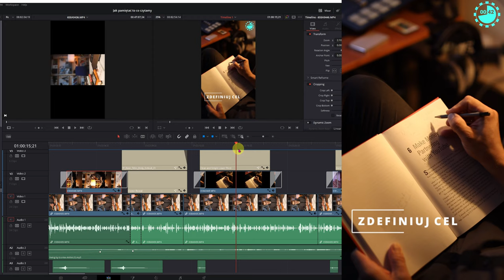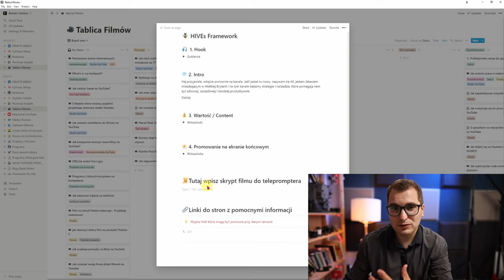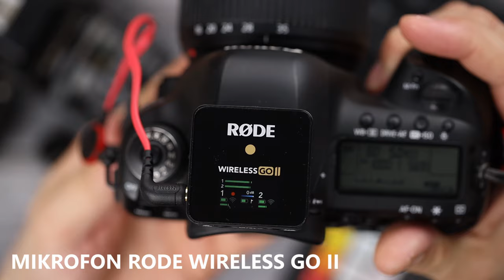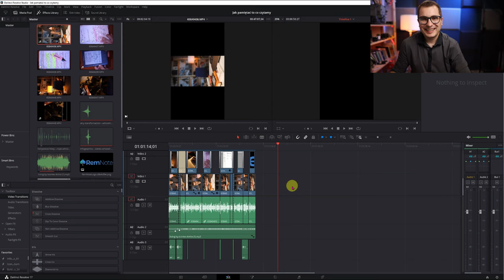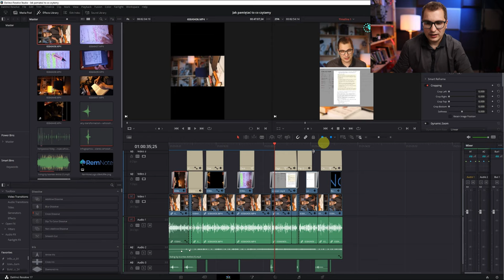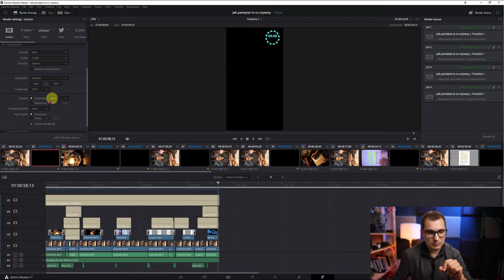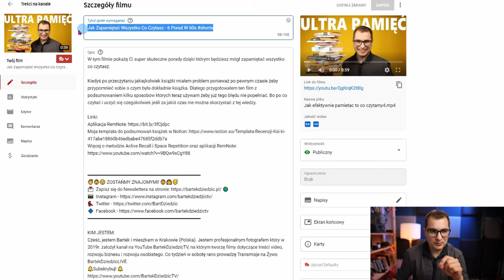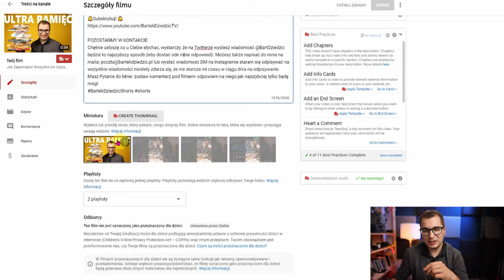Jak Nagrać i Dodać Krótki Film YouTube Shorts? Poradnik Kompletny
Ten film to poradnik: Jak zrobić i dodać krótki 60 sekundowy filmik YouTube Shorts. Jest to tutorial pokazujący Krok po Kroku jak tworzę Shortsy u siebie na kanale tak  żebyś ty także mógł/mogła nauczyć się całego procesu.
Shortsy to nowy format pionowych krótkich filmów które można tworzyć zarówno używając telefonu jak i używając do nagrywania aparatu i później wgrywając filmik z komputera na YouTube. Dzięki tej formie 60 sekundowych filmów możesz w łatwy sposób rozwijać swój kanał na YouTube dlatego polecam Ci zapoznać się z tym nowym formatem filmów. Niektóre kanały bardzo szybko wybiły się zdobywając w krótkim czasie dużą ilość wyświetleń i subskrybentów dlatego tym bardziej zachęcam do tego aby spróbować publikować takie filmy u siebie na kanale YouTube. Dodatkowo w łatwy sposób możesz Shortsy umieszczać na Tik Toku lub Instagramie używając strategii Remixu treści między różnymi platformami Social Media.

✅✅✅Mój Szablon w którym tworzę filmy na YouTube✅✅✅
Pobierz teraz za darmo !

Odkryj sekrety profesjonalnego nagrywania z moim videobookiem 'Zacznij nagrywać jak profesjonalista', dostępnym na 🔥 nie przegap okazji na rozwinięcie swoich umiejętności!

📗Linki i rzeczy o których wspominałem w filmie:
Teleprompter który polecam
Cyfrowy Mózg:
Drafts INBOX- Luźne notatki w Notion

🔖Spis treści:
00:00 YouTube Shorts
00:36 Jak zaczynam tworzyć Shorts
04:00 Jak nagrywam Shorts
12:44 Jak montuje krótkie filmy Shorts
19:24 Jak dodaje Krótki Film Shorts na komputerze

👦👨🙂 ZOSTAŃMY ZNAJOMYMI! 👨👩👱